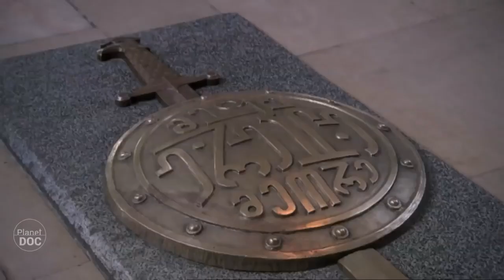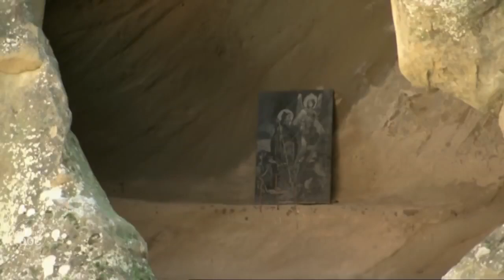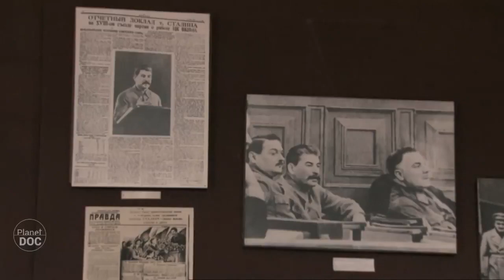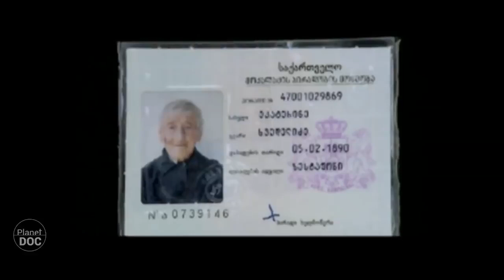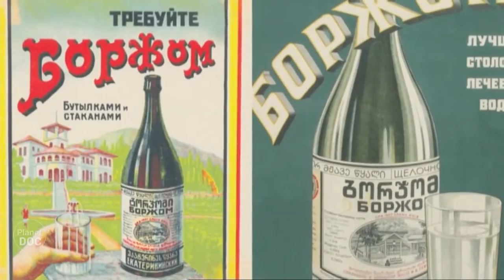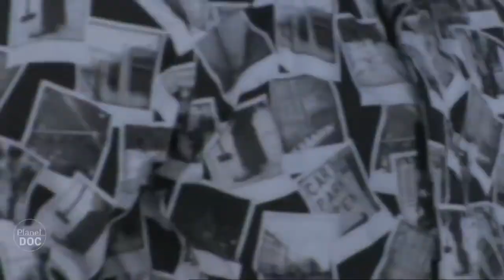A delicacy for nature lovers: Georgia, the Secret of the Caucasus (FULL DOCUMENTARY)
Mediterranean joy can be felt on all four sides of Georgia. A country that had its origins years ago as a Soviet Republic, and that is located between Europe and Asia. We are going to talk about him in this documentary, which talks about the secrets of the Caucasus. Very close to the Black Sea, a country that feels European, and with a great cultural and landscape variety in everything that surrounds it.